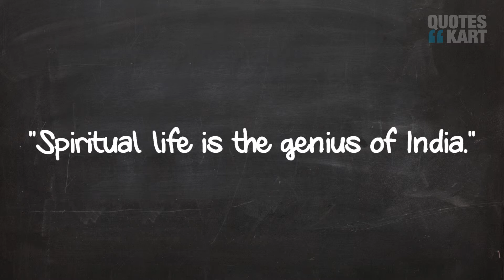TRUE!!! Dr. Radhakrishnan on the genius of India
Dr. Radhakrishnan Quotations